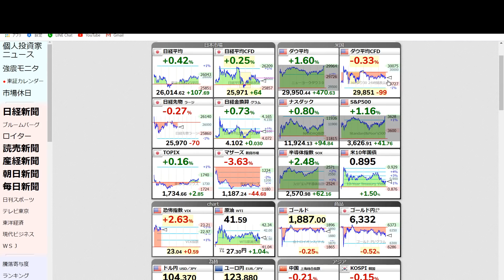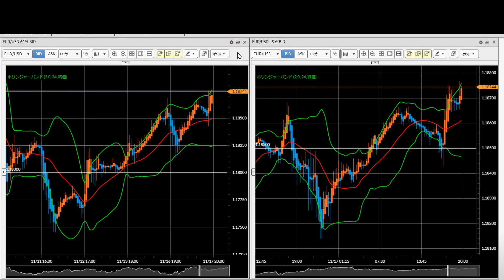FX今後の見通し 11/17（火） 米ドル円、豪ドル円、ポンド円、ユーロドル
先週の月曜日と同様にコロナワクチン開発の報道を受け株式相場は上昇、為替は円安のリスクオンが加速しました。材料出尽くし感がある中、ドル円は下落トレンドに戻ったためショート目線で。

【FXGT】回数無制限50％ボーナス実施中（11/17まで）

【twitter】トレード結果やマーケット情報をつぶやきます